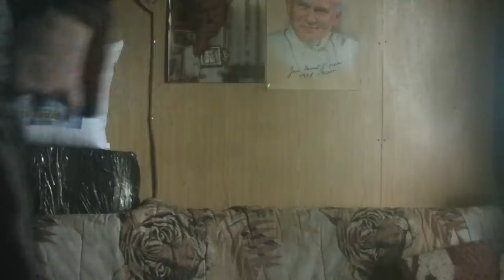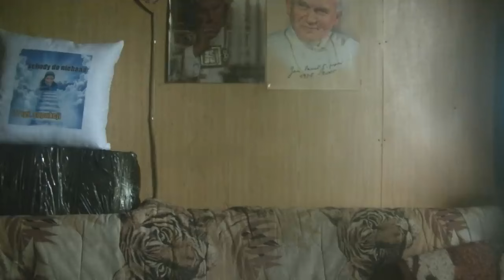ZOBACI TEN JAK TRAKTUJE MNIE